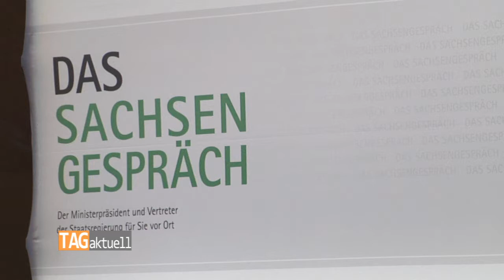SACHSENGESPRÄCH im Landkreis Zwickau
Der Ministerpräsident des Freistaates Sachsen Michael Kretschmer und der Landrat des Landkreises Zwickau Dr. Christoph Scheurer hatten die Bürgerinnen und Bürger des Landkreises Zwickau am 6. Februar 2019 in das Konzert- und Ballhaus „Neue Welt“ Zwickau zum Ideen- und Gedankenaustausch eingeladen. Damit kehrte das erfolgreiche Gesprächsformat in den Landkreis zurück.

Bereits zum zweiten Mal waren der Ministerpräsident und sein Kabinett mit den Bürgerinnen und Bürgern des Landkreises in ungezwungener Atmosphäre ins Gespräch gekommen. Mit dabei waren unter anderem Integrationsministerin Petra Köpping, Innenminister Roland Wöller, Justizminister Sebastian Gemkow, der Chef der Staatskanzlei und Europaminister Oliver Schenk sowie die Staatssekretäre vom Wirtschaftsministerium Hartmut Mangold, vom Wissenschaftsministerium Uwe Gaul und der Amtschef des Finanzministeriums Dirk Diedrichs.

In dieser Veranstaltung ging es auch darum, den rund 260 Zuhörerinnen und Zuhören, mitzuteilen, was sich seit dem ersten Sachsengespräch in Limbach-Oberfrohna verändert hat. Welche der einst angesprochenen Probleme gelöst wurden, was die Staatsregierung in Angriff genommen hat und wo es noch Handlungsbedarf gibt.